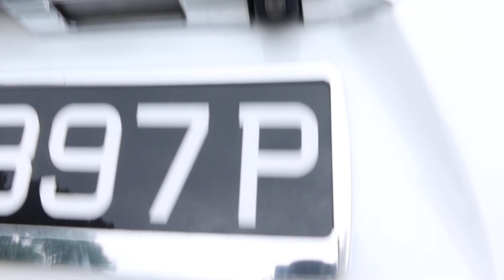LEXUS RX270 YOM 2013-SNJ7897P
SNJ7897P